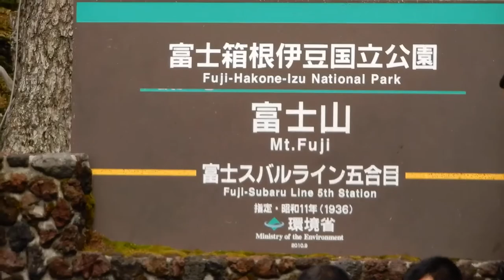TRẢI NGHIỆM LÊN & XUỐNG ĐỈNH NÚI THIÊNG LIÊNG HÙNG VĨ PHÚ SĨ (FUJI) NHẬT BẢN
Japan ơi (019) Núi Phú Sĩ Nhật Bản
Nhật Bản 2018